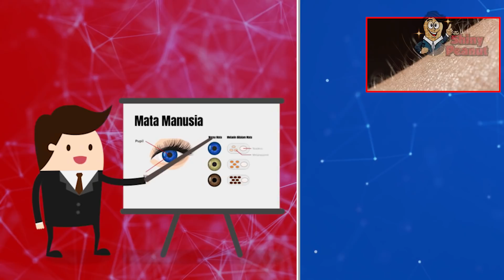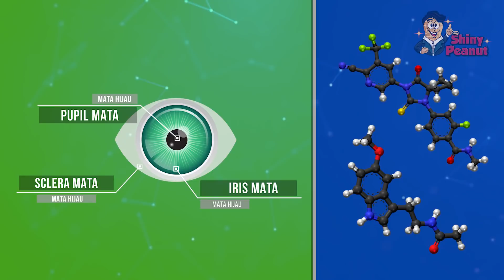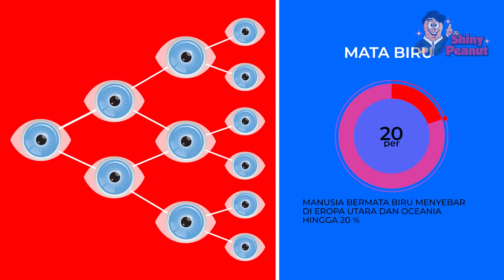Inilah Warna Mata Paling Langka yang Dimiliki Manusia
umumnya warna mata kita ialah hitam dan ada juga yang kecoklatan yah? Inilah sebabnya banyak orang menggunkan kontak lensa untuk memperindah warna matanya. Tapi ternyata diberbagai penjuru dunia masih ada loh warna-warna mata yang langka dan indah banget.